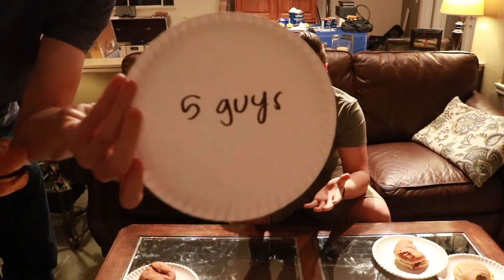Fast Food Burger Challenge/ KILLER HABENARO PEPPER (Extreme Pain)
I hope you guys were able to excape and enjoy this video! I had a lot of fun making it. Expect more videos like this and better in the future! Thank you all for the support. It means so much! Stay positive and stay happy. Don't let negative things bring you down, take the positives from situations and build off of them! Think positive and positive things will happen! STAY HAPPY!

Link to my last video: DIY Doritos Chicken

Follow me on all of those because that is where keep you updated on my videos!